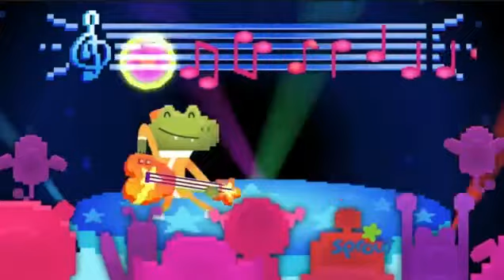Astro Blast Z Max Mania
Astral blast Zmax media on sprout